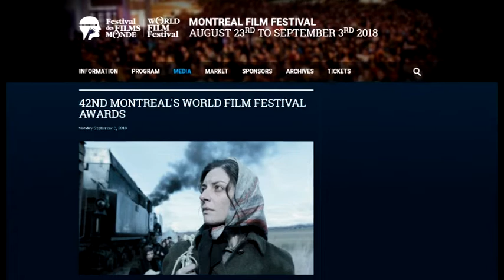Барањето за забрана нема правна основа: филмот „Ругање со Христос“ слободно ќе се прикажува